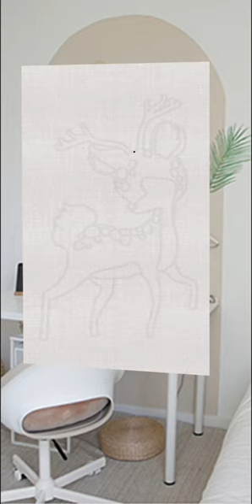Learn to draw a sika deer ! | Drawing Tutorial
Do you want to learn how to draw a sika deer easy for beginners. It's super easy art tutorial, only follow me step by step, if you need more time, you can make pause.